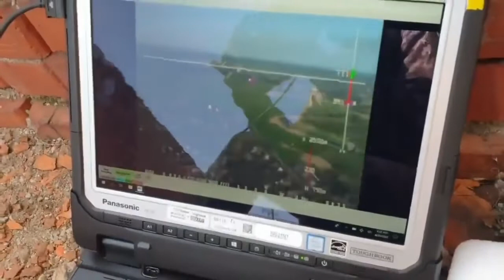First time seen: the self-contained ground launch of US-supplied Switchblade 300 loitering munitions